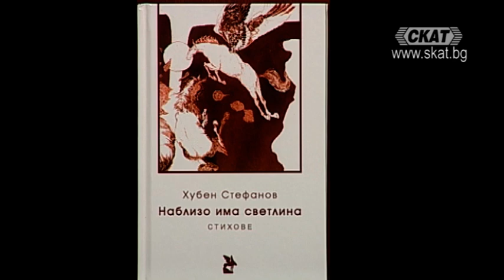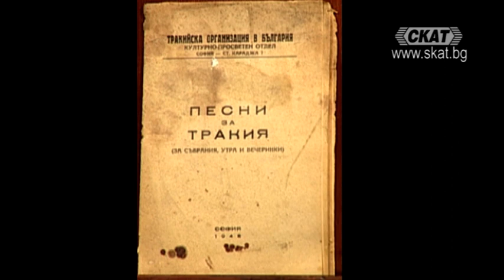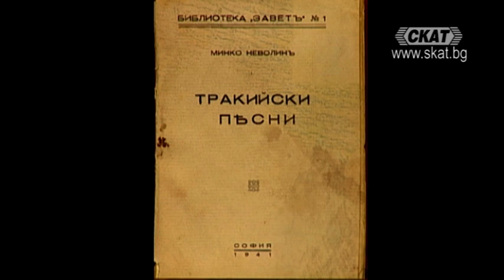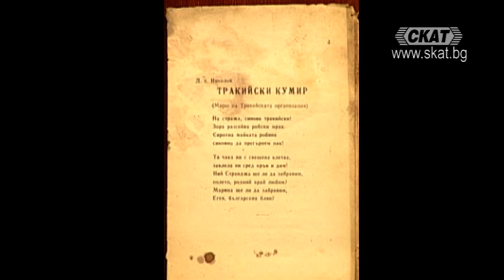Тракийската орис в българската поезия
Хубен Стефанов